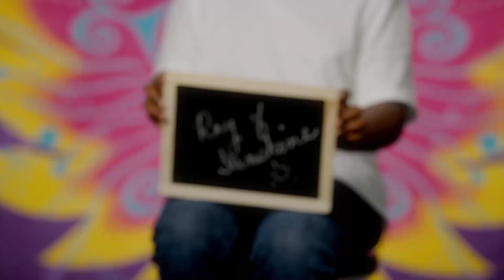Be Smart!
Imagine who they will become... visit: bigbrothersbigsisters.ca/imagine and follow ImagineBBBS.

September is Big Brothers Big Sisters Month!

We asked five mentored youth - Taija, Uri, Levi, Sarah, and Davina - to tell us what it means to Be Smart.

There are hundreds of thousands of young people waiting for someone to believe in them. Imagine who they’ll become because of you.

Produced in collaboration with Morguard and the BeYouGirl campaign.